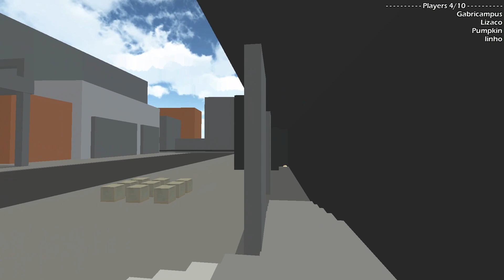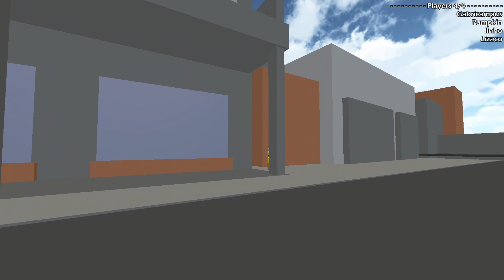THESE GUYS ft.@LizacoVGM commit several health code violations in CITIZEN BURGER DISORDER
TOFU (the song you heard in the background) WAS MADE BY: @superiorfox9361

funni burgir game